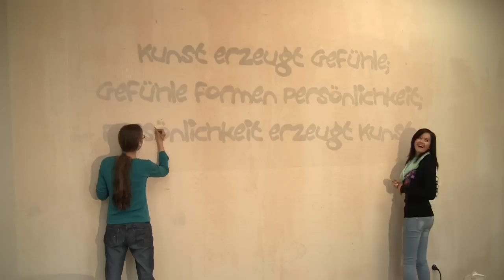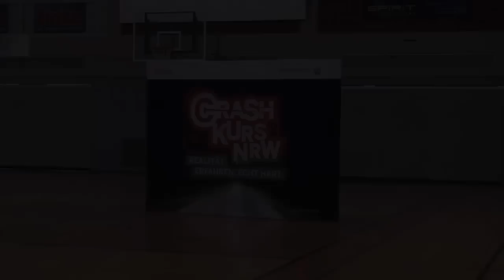HWBK TV 16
Wir berichten über das Kunstprojekt des Werkstattjahres und die Veranstaltung "Crash Kurs" der Polizei, an der unser gesamtes Helene-Weber-Berufskolleg teilgenommen hat.